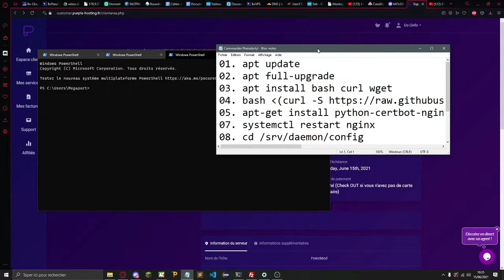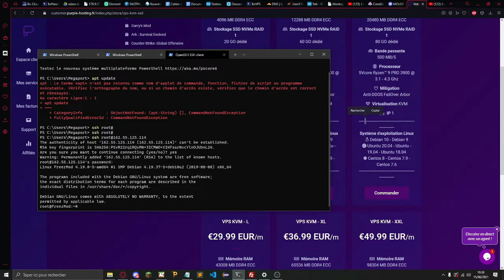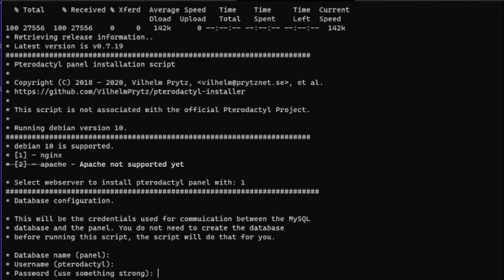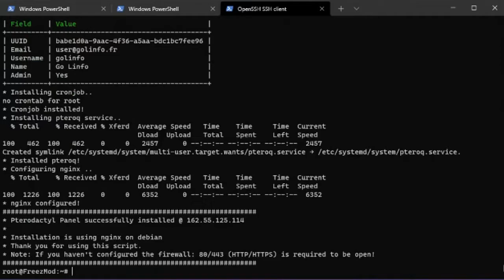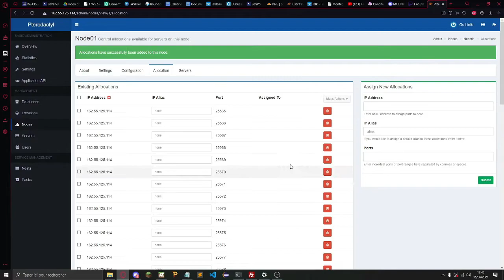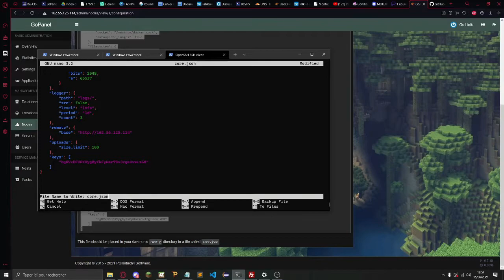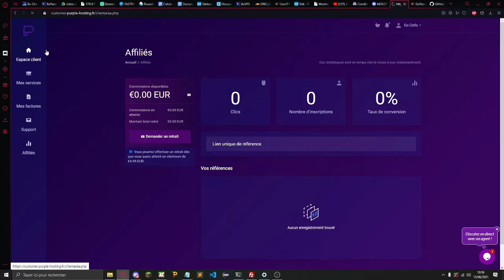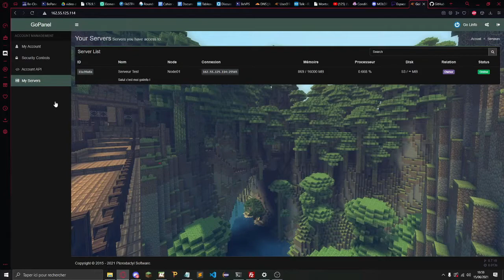[TUTO] Comment installer Pterodactyl V0.7 sur un VPS ?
Mon Discord: FreezMod#7468
Concernant la vidéo:
Aujourd'hui je voulais vous montrer comment installer pterodactyl V0.7 sur un VPS.
J'avais déjà fait un tuto mais pour la version V1.3, et il marché plus vraiment donc j'ai décidé d'en refaire un durable mais en V0.7 pour changer.